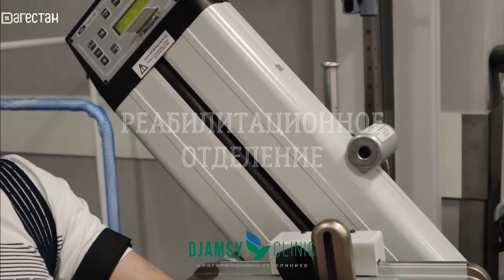Здоровье. Гайморит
Сезон простудных заболеваний нас ждет впереди, но есть проблемы которые актуальны круглый год - к ним относится и гайморит, лечение этого заболевания процесс малоприятный и довольно длительный. О новых технологиях и оперативном лечении гайморитов.
Гость эфира - Юнус Джамалудинов, главный отоларинголог Минздрава РД.